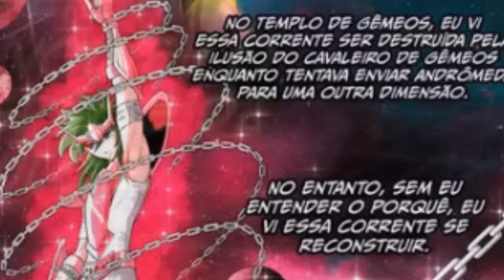CONHEÇA OS NOVOS INIMIGOS DOS CAVALEIROS DE BRONZE! A NOVA SAGA DE CAVALEIROS! Saint Seiya Parte 6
Arte de Capa:

Categoria do Vídeo: Curiosidades de Saint Seiya.

Saint Seiya é uma obra original de Masami Kurumada.